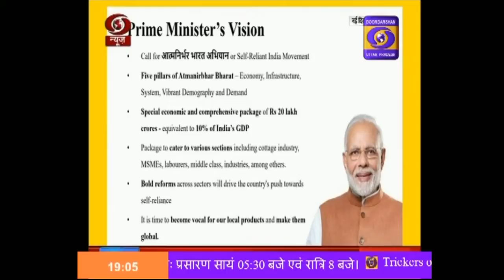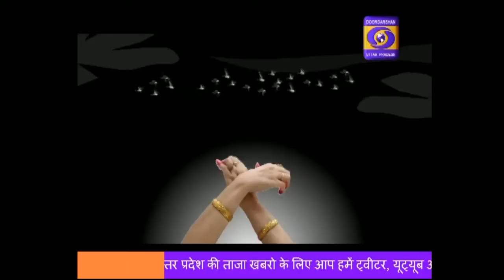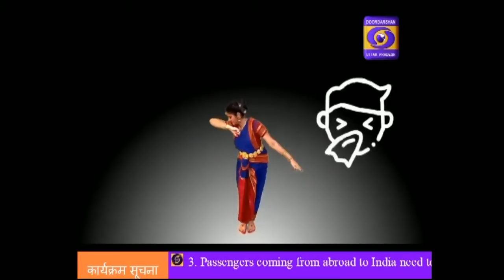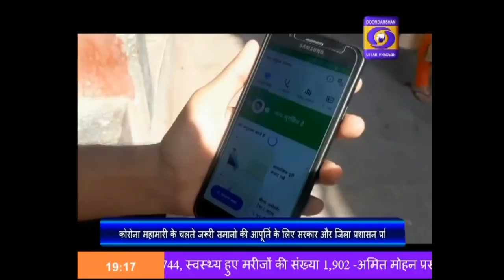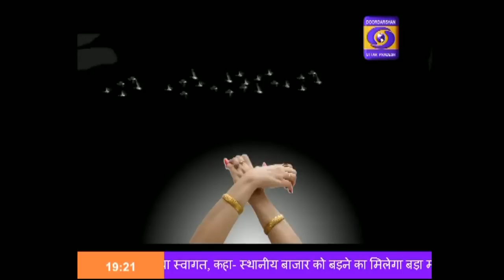प्रवासी मजदूरों की ट्रेन से घर वापसी जारी , Hindi Samachar - 07PM, 13.05.2020